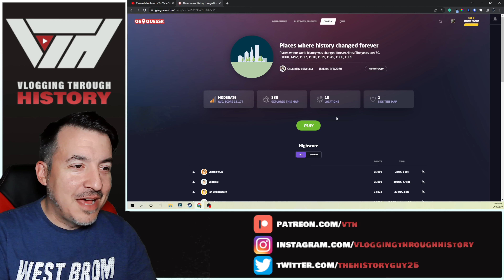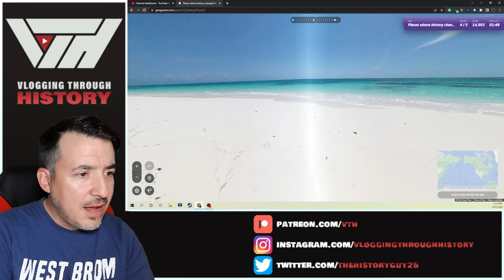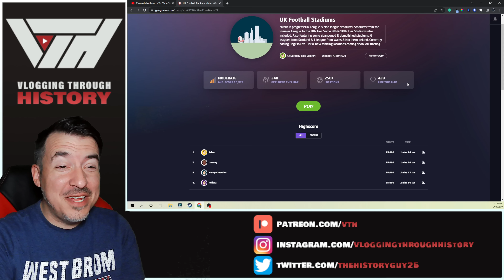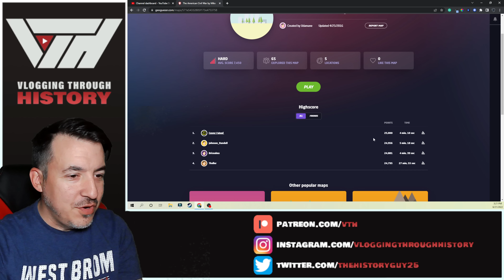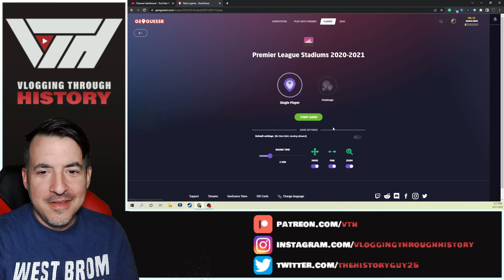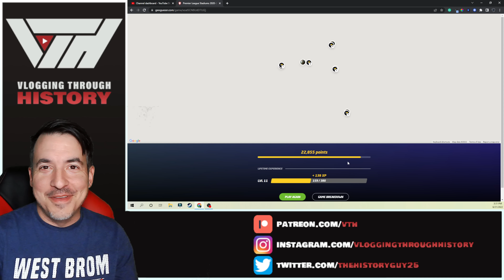More History Geoguessr (and some UK fun ahead of my trip)